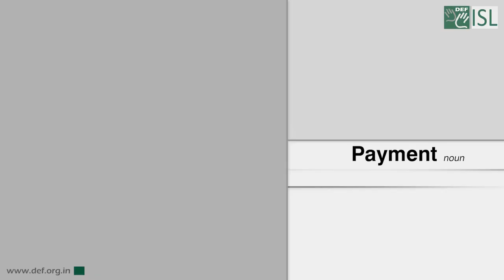Payment (Noun) Word of the Day for May 7th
Payment (Noun)

Meaning
an amount of money paid:

Example
usually we ask for payment on receipt of the goods.